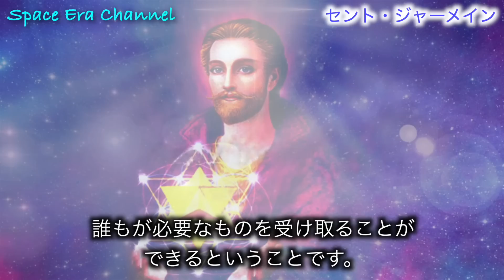【セントジャーメイン】アセンションになぜ「呼吸」が重要なのか？！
画像・動画

BGM

for future generations / Free BGM Ver.